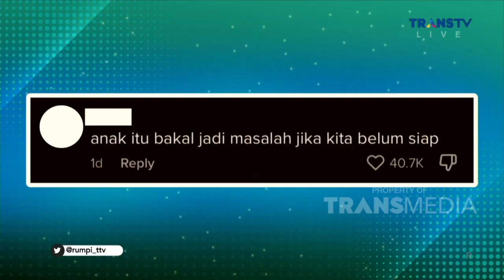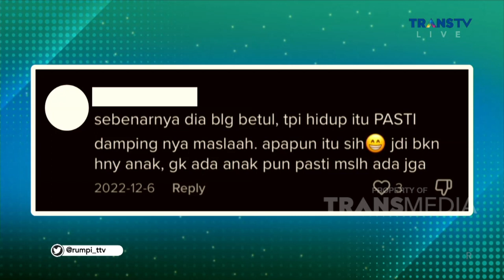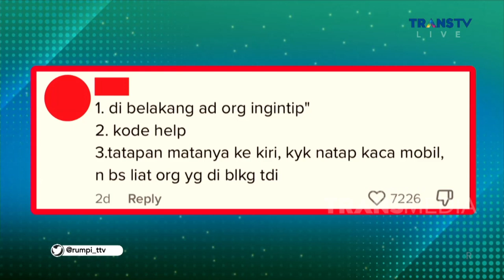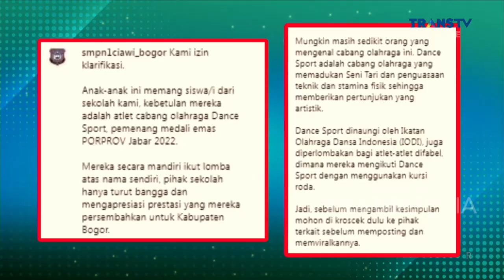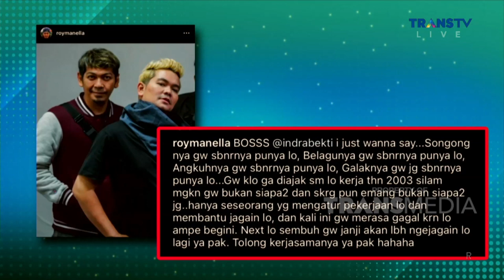FULL | Kondisi Terkini INDRA BEKTI Yang KINI Kian MEMBAIK | RUMPI (24/1/23)